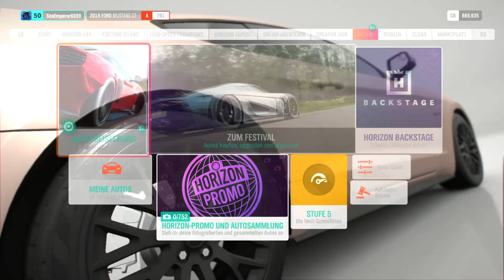"top Gear Horizon special" Forza horizon 4 #11